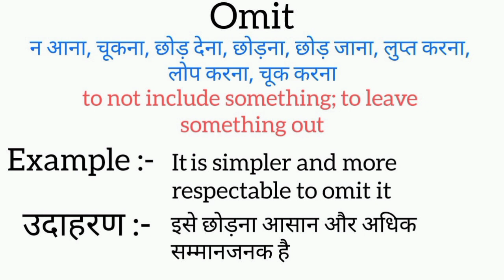Omit meaning in hindi || omit ka matlab kya hota hai || word meaning english to hindi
omit meaning in hindi
omit ka matlab kya hota hai
english to hindi
word meaning
what omit
omit का हिंदी अर्थ